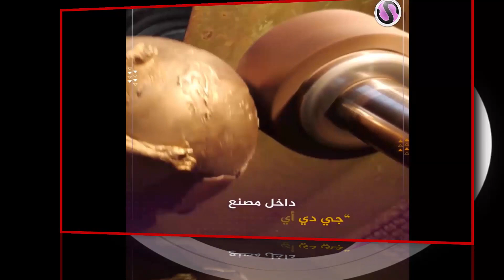كيف يتم صنع كأس العالم